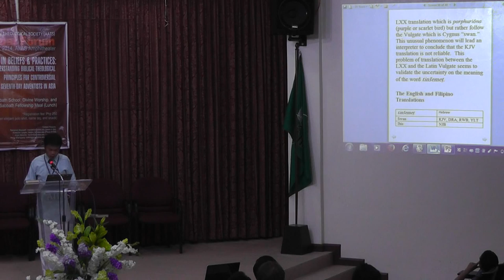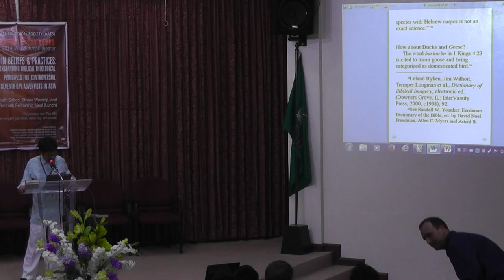The 'Swan, Geese, and Ducks': Clean or Unclean? - Rafael J. Carado, MA-R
Abstract:

Among the unclean birds mentioned in Leviticus 11 as rendered in King James Version (KJV) is "swan", which consequently forbidden as an article of diet. The KJV rendition "swan" caused some members of the Seventh-day Adventist to conclude that swan and other birds of the same family such as geese and ducks are unsuitable for food.

In the year 1934, this issue was addressed by LeRoy E. Froom, answered by Don Neufeld in 1958, and W. R. Read in 1959. Finally, in 1984, Frank B. Holbrook published a paper in These Times magazine and asserted that "swan", "ducks", and "geese" are clean birds, not established biblically but rather based on Jewish tradition.  Moreover, this paper attempts to survey the meaning and derivatives of the Hebrew word Tinsemet and it was found out that the biblical evidences and arguments could not be exegetically founded.

Issues in Beliefs & Practices: Understanding Biblical-Theological Principles for Controversial Practices of Seventh-day Adventists in Asia. AIIAS Asian Theological Society Annual Forum 2014 June 13-15, 2014 AIIAS